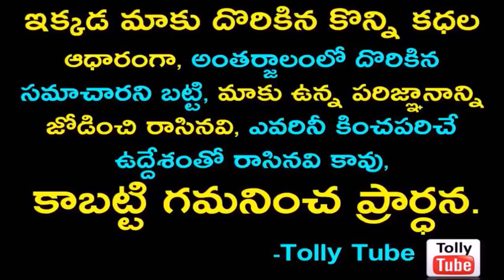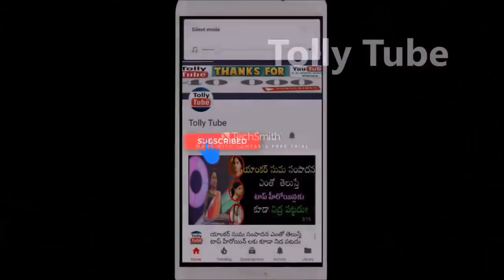నాటి ఈ బేబీ స్టార్స్ నేటి హాట్ స్టార్స్ చూస్తే షాక్ || Child Artists now Turns Big Stars